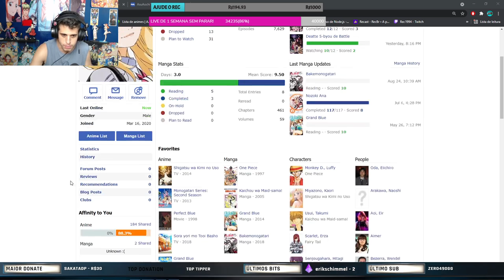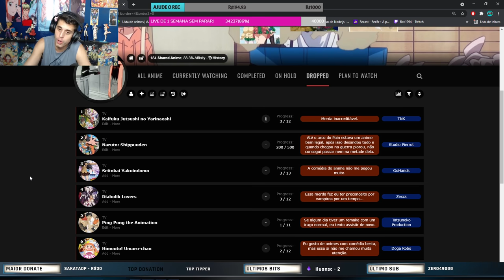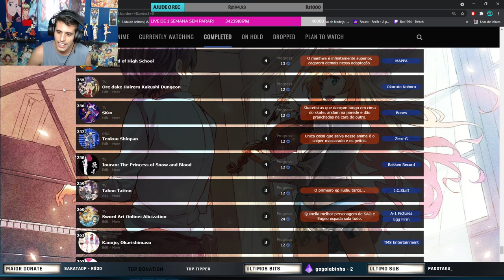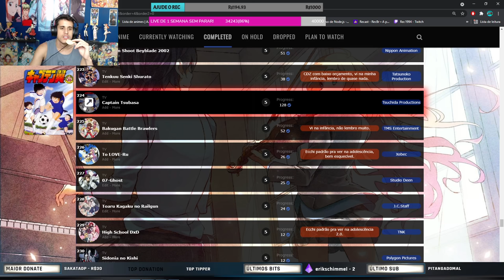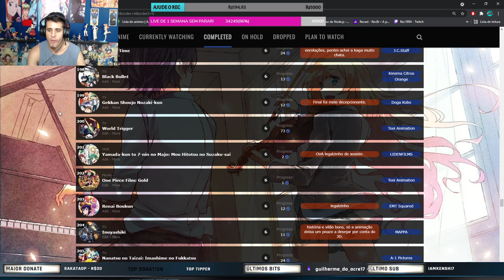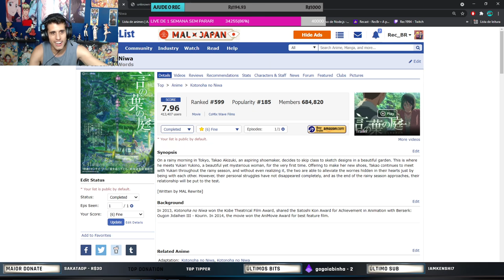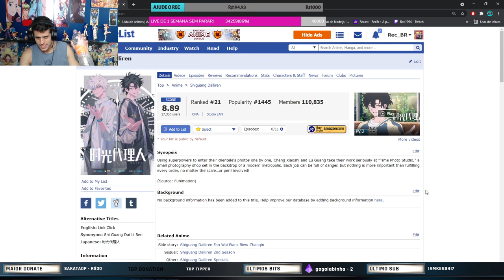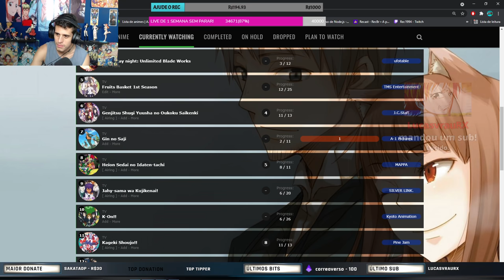TODO MUNDO FOI AMASSADO! JULGANDO MYANIMELIST DE MEMBROS 8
LIVES NA TWITCH!: Rec1994